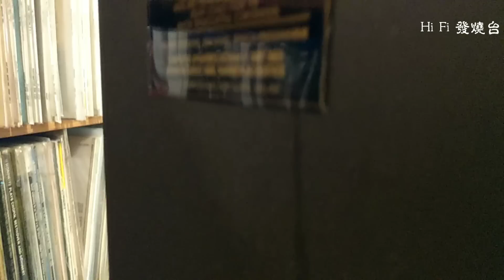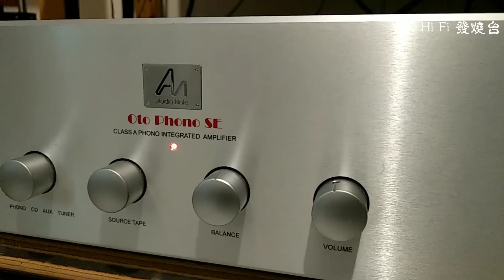【家訪】Harbeth LS 3/5A，Linn LP12，今次家訪聽聽這對用了30年的 LS3/5A。（廣東話，有中文字幕）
今次家訪資深音響、音樂寫手Stephen Lee（焚哥），聽聽他珍藏這對保養超正，唱足30年的Harbeth LS 3/5A，另外配搭Graham Audio為 LS3/5A設計的專用腳架，更加如虎添翼，還有焚哥是玩Linn高手，我是指他調校Linn LP12黑膠唱盤的高手，一套看似簡單，不過完全不簡單的賞樂器材。另外，還有很多珍藏CD、黑膠也未能細數。